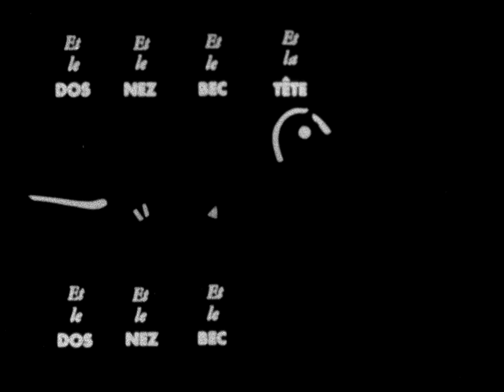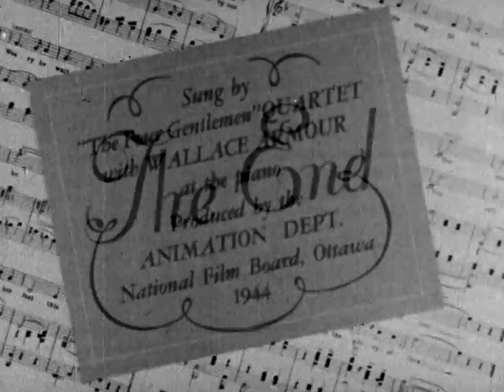Alouette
This animated short co-animated by René Jodoin and Norman McLaren was produced for inclusion in the Let's All Sing Together sing-along series. It illustrates the popular song Alouette, gentille alouette. The technique used is single-frame animation of paper cutouts.

Directed by René Jodoin & Norman McLaren - 1944 | 2 min